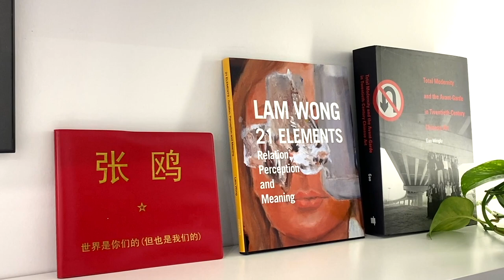【藝起聊#96】什麼是趣味的鴻溝 | 老彥+小龍 | 加拿大溫哥華 | 2022-12-30